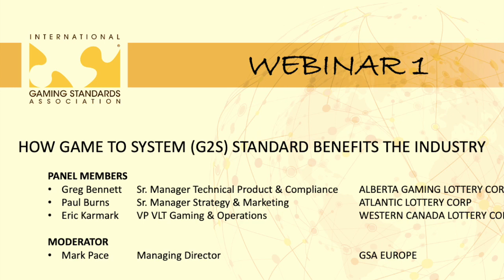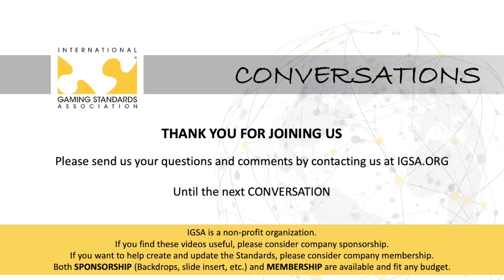Webinar 1 - How the Game to System (G2S) standard benefits the industry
Webinar Speakers

Paul Burns (Sr. Manager Strategy & Marketing @Atlantic Lotteries)
Paul's 33+ years gaming experience includes Field Service management, product development, marketing and strategic planning. He is currently responsible for all product, marketing, brand development, vendor management and sales integration activities for Atlantic Lottery’s Video Lottery program

Erik Karmark (VP Gaming and Operations @Western Canada Lottery Corporation)
Eric has held senior positions within a number of industries including finance, technology, lottery and electronic gaming. His primary discipline is commercial technology in a career spanning 30+ years. He is currently Vice President of the VLT Division for Western Canada Lottery Corporation in Saskatchewan (Canada) where he leads a division responsible for the support and development of the Saskatchewan Video Lottery Terminal (VLT) network comprising of approximately 4200 VLTs across 570 retail locations. Eric has participated in and led a number of G2S related initiatives which ultimately led to Canada becoming a leader in adoption of G2S within its Gaming industry as well as Saskatchewan deploying the world’s first entirely G2S based VLT wide area progressive.

Greg Bennett (Sr. Manager Technical Products & Compliance @Alberta Gaming Liquor & Cannabis)
Greg has been with the AGLC since the inception of VLTs in 1992. He participated as a co-lead on the integration and installation of the G2S standard in the VLT product in 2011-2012. He heads a group of highly skilled analyst that focus on integrations of VLT ,Slot, VLT and Slot systems and equipment. He has worked with GLI and other regulatory groups to build standards for VLT and Slot equipment including working with the GSA.